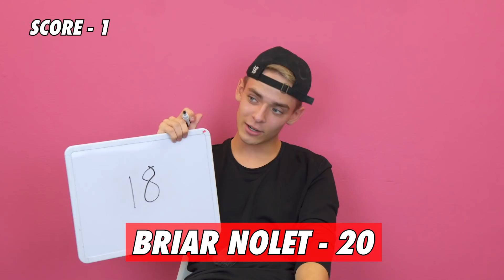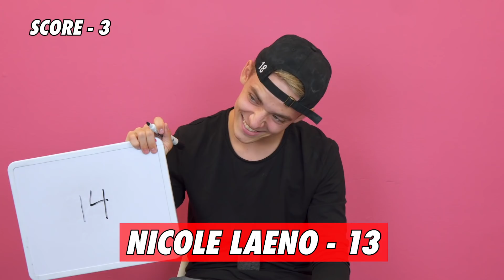Josh Beauchamp - Guess Their Age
Josh stopped by the Famous Birthdays office on April 19th, 2019 to play Guess Their Age